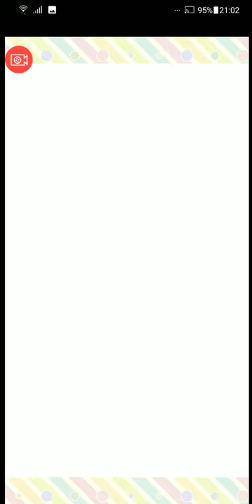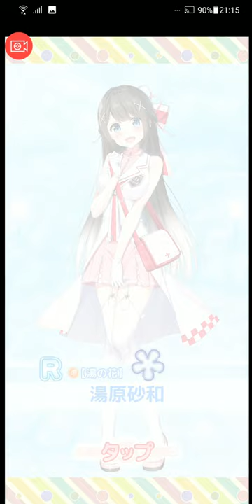【温泉むすめ ゆのはなこれくしょん】「復刻 十五夜に潜む謎のうさぎ」イベント ガチャでSR花巻吹歌を5回引く【Onsen Musume 23】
ガチャは 04:00 くらいから。文学少女でボクっ娘。CVは飯田里穂。